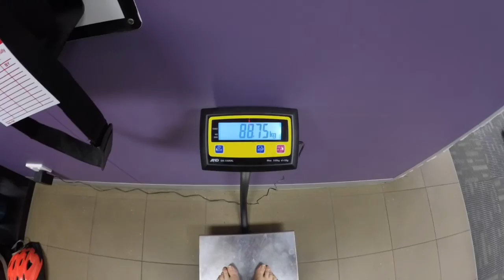FOUR DAYS OUT | WBFF AUSTRALIA 2015